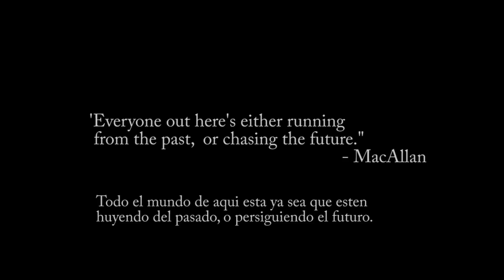FingerDatO & fingethato Part 4